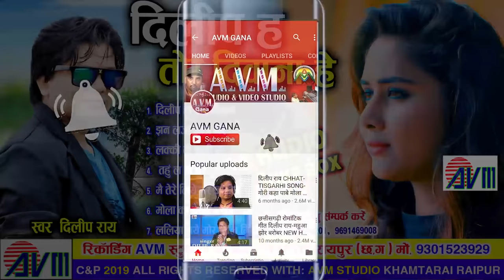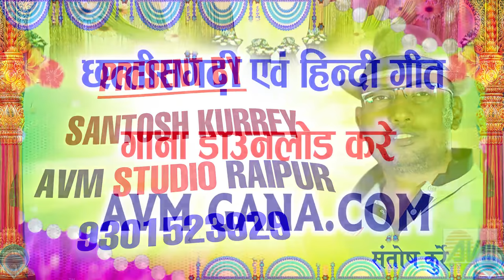दिलीप राय Dilip ray | Cg Song | Dilip Ha tor Diwana He | Audio Juke Box | New Chhattisgarhi Geet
Dilip ray | Cg Song | Dilip Ha tor Diwana He | New Chhattisgarhi Geet | HD 2019  | AVM STUDIO RAIPUR

Album  -
Song   -  Dilip Ha tor Diwana He